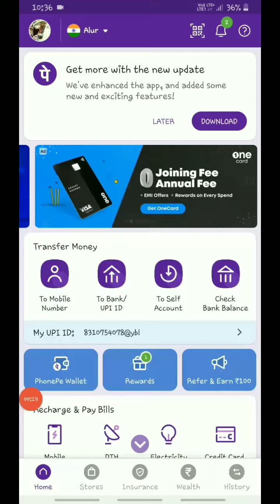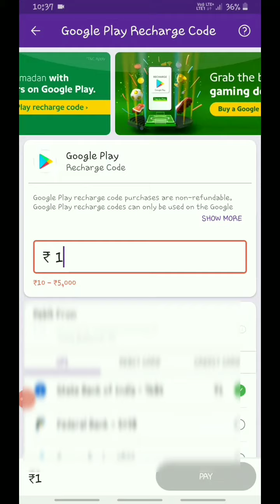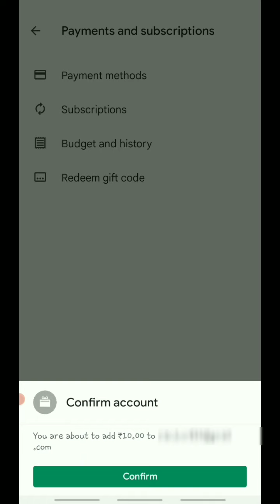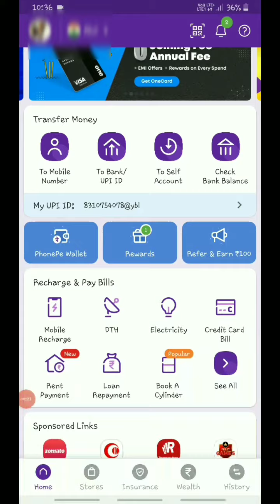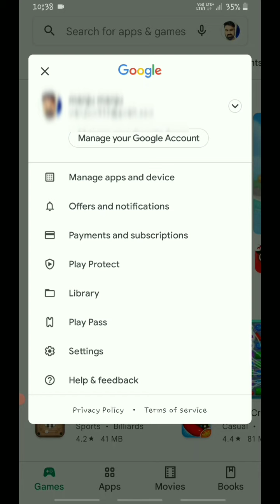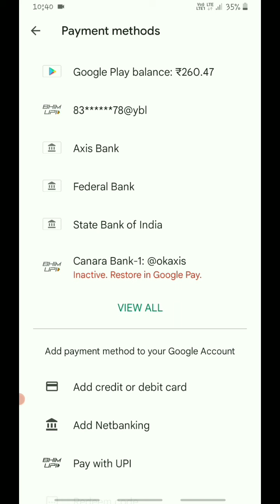How to recharge googel play in kannada 2022/how to recharge play store with phonepe.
How to recharge google play with phone pay in kannada 2022/step by step explained in kannada/touch for kannada.

TOUCH FOR ಕನ್ನಡ
Manjunatha ms

I will make Railway information videos,
Technology information,
Share market tips etc.

under section 107 of the copyright at 1976,allow once is made for "fair use" for purposes such as crifiasm,comments new reporting, teaching scholarship and ve scratch  fair use is a use permitted scholarship ,fair use is a use permitted copyright status that might otherwise be infringing. non-profit educational or personal use tips the balance in favor of fair uses,.
EDUCATION PURPOSES ONLY THANK YOU.